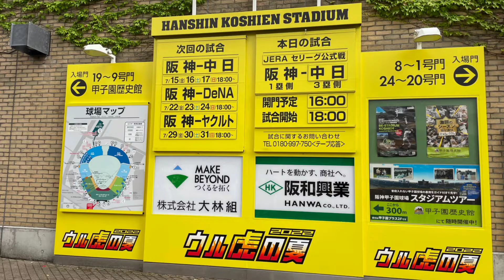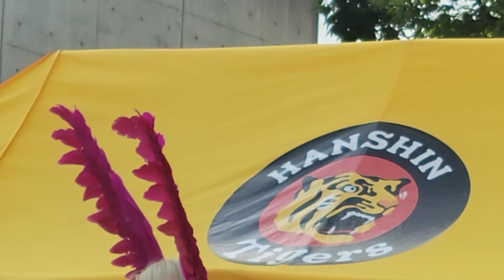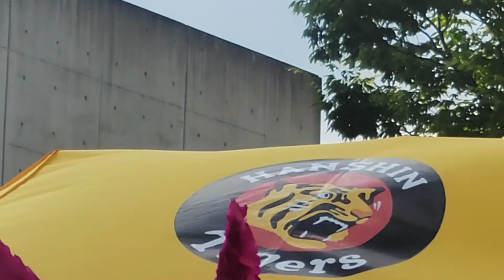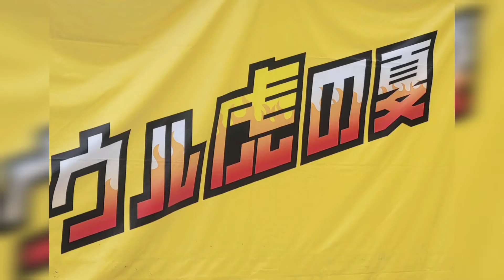【ウル虎の夏】人気沸騰✨ZAZYさん ✨トークショー ﾌﾙﾊﾞｰｼﾞｮﾝ 22.7.17. 阪神甲子園球場 ミズノスクエア